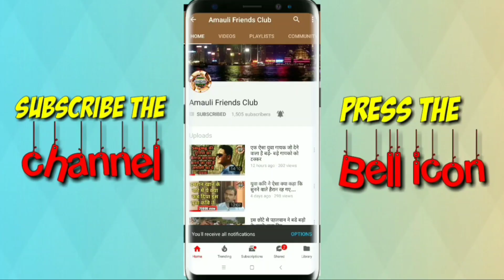High Lights || कोरोना योद्धा सम्मान समारोह अमौली फतेहपुर